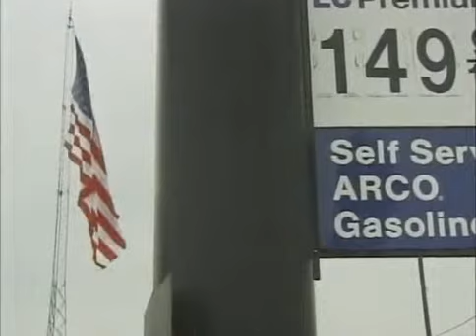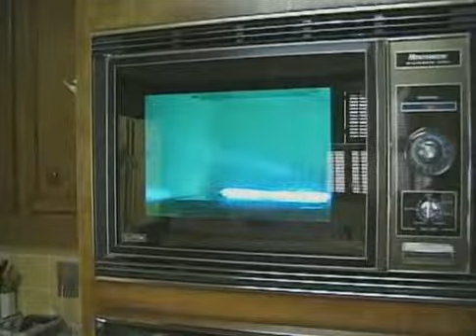Holes In Heaven (part 1)